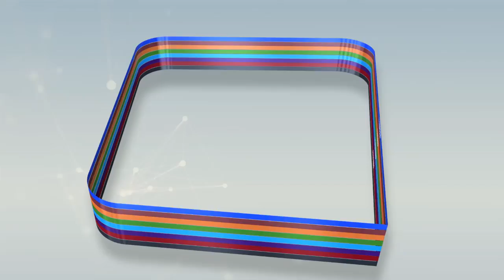Reportage à la récolte des champs d'arachides de Boki Barga de S. Sidy MBACKÉ Abdou Lahat 2020